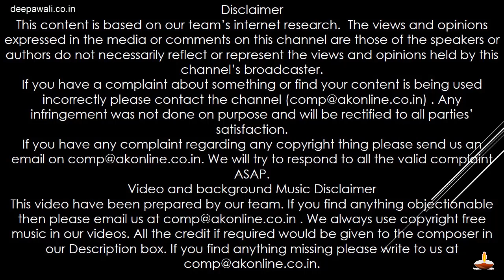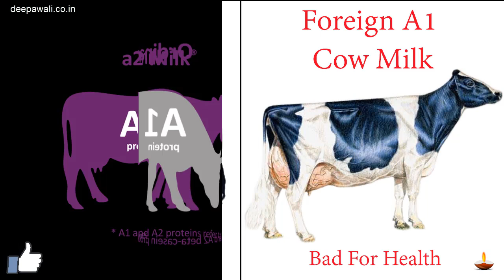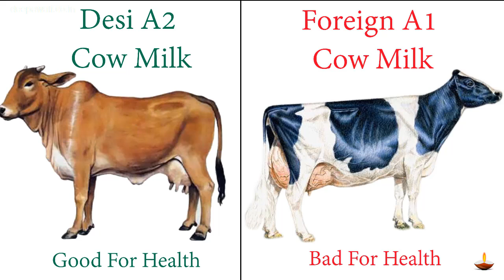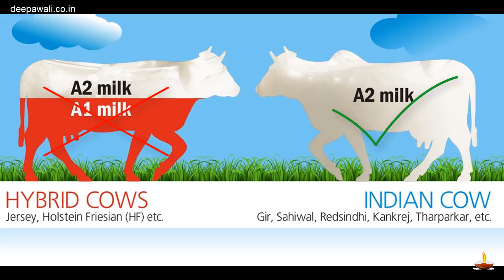दूध के प्रकार एवं उनके असीमित फायदे | Different Type of Milk and its Health Benefits in Hindi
दूध के प्रकार एवं उनके असीमित फायदे

दूध के प्रकार एवं उसके फायदे (Different Type of Milk and its Health Benefits in Hindi)

इस वीडियो  में निम्नलिखित टॉपिक्स कवर किये गए है

दूध के प्रकार और लाभ (Different types of Milk and Benefits)

Milk Extracted From Plants/Nuts

जानवरों से मिलने वाला दूध (Milk Produced By Animals)

ए1 एवं ए2 मिल्क क्या होता हैं एवं इनमें क्या अंतर हैं ? (What is A1 and A2 Milk)

ए1 और ए2 मिल्क में अंतर (Difference between A1 and A2 Milk)

ए2 दूध ए1 दूध से क्यों अच्छा है ?